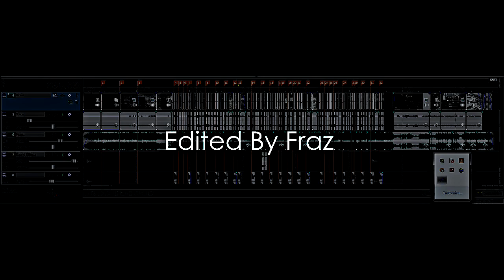MW2 XBOX | Flyz vs Truth 2-0 | By Fraz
GG Truth.